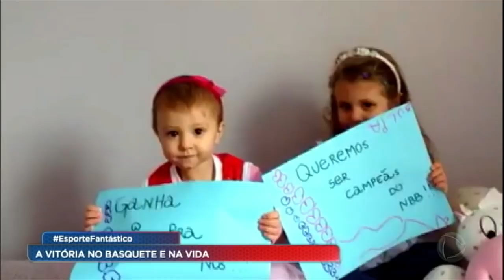Gustavo Conti descreve a batalha de sua filha contra a leucemia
O técnico do time de basquete Paulistano, Gustavo Conti, enfrentou momentos difíceis, quando descobriu que sua filha mais nova estava com leucemia. O tratamento durou dois anos e, durante esse período, recebeu todo o apoio dos jogadores. Além disso, teve de ter jogo de cintura para liderar o time na final do Campeonato Brasileiro de Basquete de 2014.